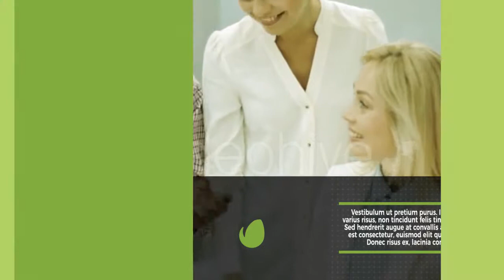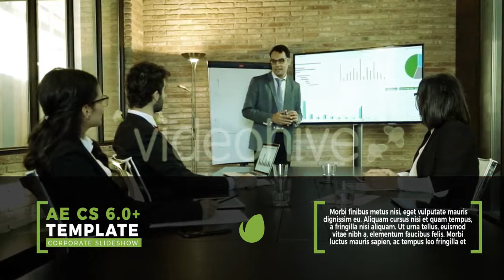Clean Corpo Opener | After Effects template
This After Effects CS 6.0 (and higher versions) comes with 15 unique scenes including original transitions and texts boxes. This projects fits very well to corporate presentation, video displays (use photo and/or videos), special events….
No plugins required. Detailed PDF Help file included. This template comes with one-click global customization controls.
Highly modular and flexible this FULL HD (1920×1080) package includes also the separate scenes files (aep files). So you are able to add infinite scenes or create your own unique slideshow/video presentation from scratch.